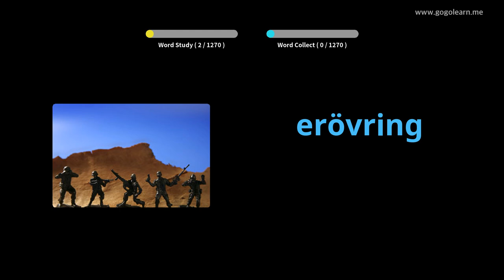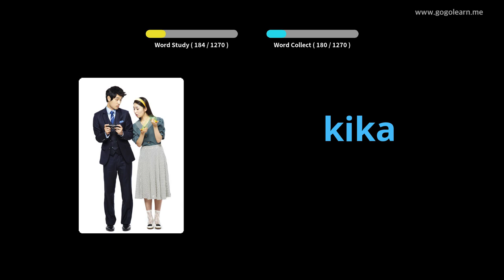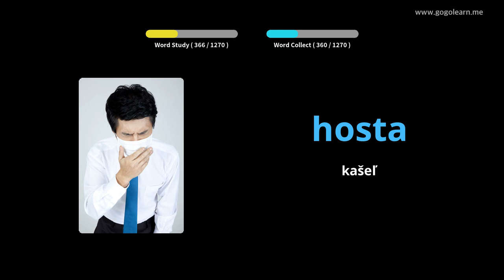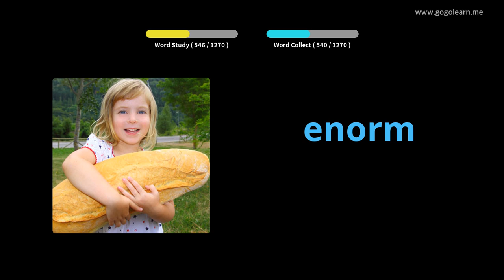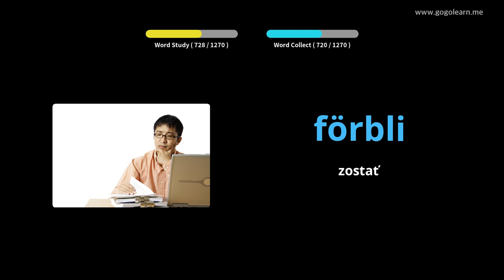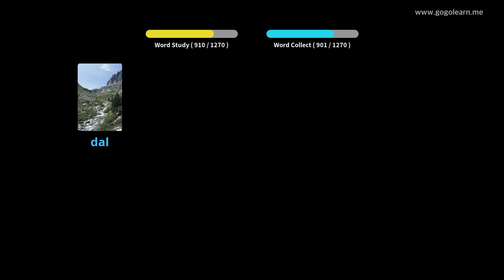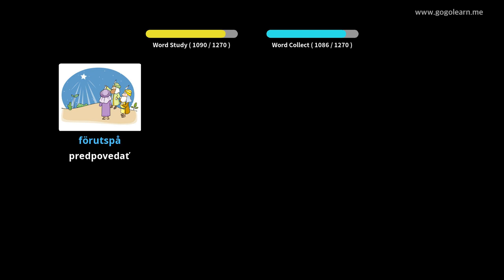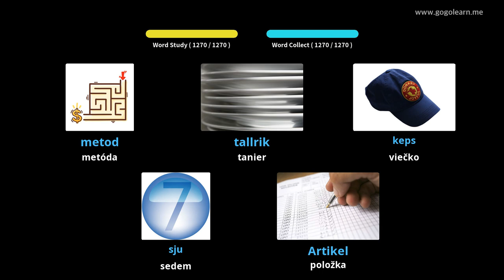Švédsky slovník slovnej zásoby | Golearn